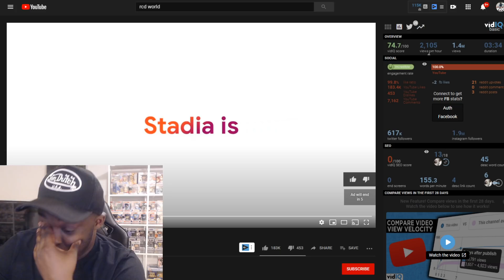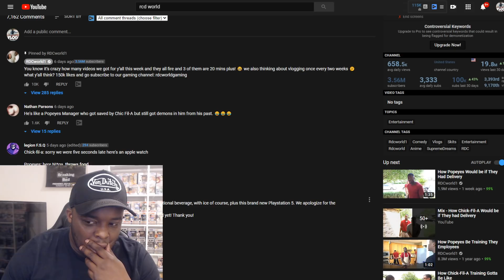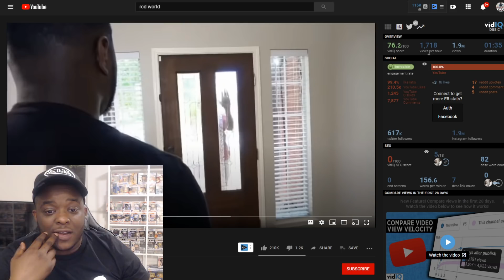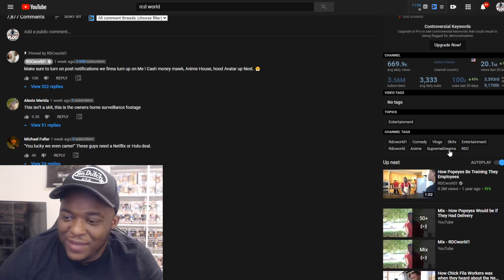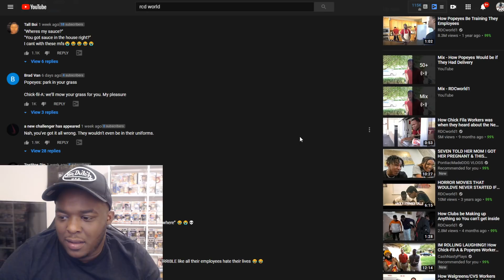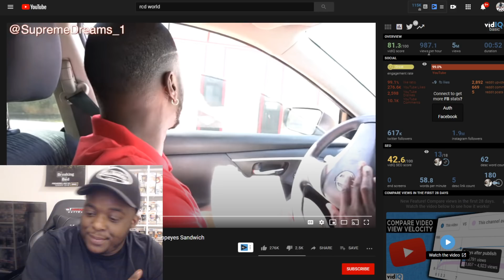Popeyes VS Chic-Fil-A LMFAO !!